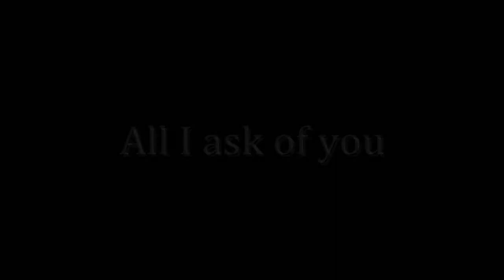The Phantom of the Opera - All I ask of you - [Sung by Firsttenor76 & Gaalh']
Hi everyone !

Well ... Here's a new duet with Joel (may I call you this way ? **) ! Hehe, just to say that I looooved this film ! And I love the songs, of course ! I didn't remember this one, then I just learned it in two or three days (sorry if I'm off, sometimes xD) ... Then, I have to say I'm still a bit ill (but I HAD to record, hehe !).

Oh, I put here a link to Joel's channel (he's really good, as you can hear, then don't hesitate : Sub him *_*) :

Oh and I'd like to thank my best friend who showed me Joel's work *_* And my boyfriend who I should always believe because he was right (once again) ! Indeed, he told me what microphone I should use and I didn't want to believe him (hurm) buuut ... he was right ! xD So I have a better sound now than two months earlier, hehe :  thanks to him, too ! ♥

Oh my god, I thought my mic' was about to explode, at the end of the song (the note is ... high =P)

Okay, I just hope you'll all enjoy =D

Lyrics :

No more talk of darkness,
Forget these wide-eyed fears
I'm here, nothing can harm you
my words will warm and calm you
Let me be your freedom,
let daylight dry your tears.
I'm here with you, beside you,
to guard you and to guide you...

Say you love me every waking moment,
turn my head with talk of summertime...
Say you need me with you now and always...
Promise me that all you say is true

Let me be your shelter
let me be your light
You're safe, No one will find you
your fears are far behind you...

a world with no more night
and you, always beside me, to hold me and to hide me...

Then say you'll share with me
one love, one lifetime
let me lead you from your solitude
Say you need me with you here, beside you...
anywhere you go, let me go too
Christine, that's all I ask of you...

Say you'll share with me one love, one lifetime...
say the word and I will follow you...
Share each day with me,
each night, each morning...

Love me - that's all I ask of you